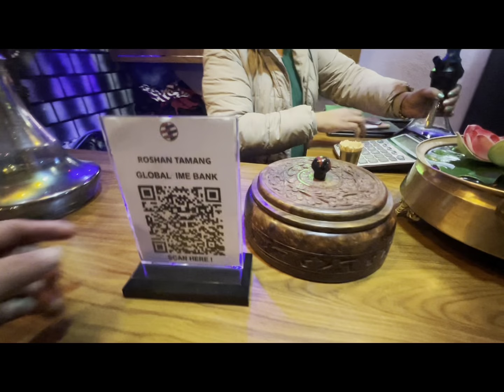Valentines Day Aruko lagi🤪 Hamro lagi ta Sarswoti Puja ho😍😍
Sarswoti Puja at White Budhha Academy.